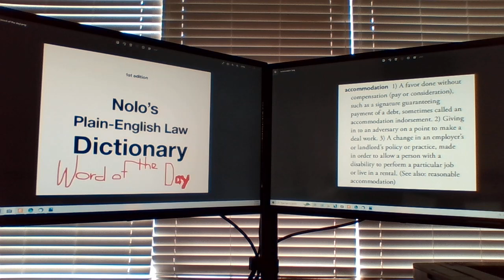Nolo's Plain-English Law Dictionary Word of the Day 5/23/2023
accommodation